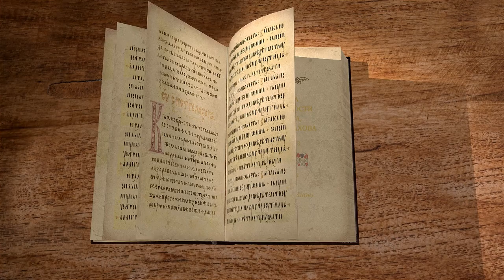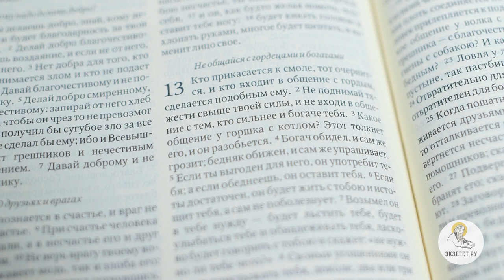Книга Премудрости Иисуса, сына Сирахова. Глава 13. Игумен Лука (Степанов)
Новая глава Книги Премудрости наставляет избегать общения с гордыми и грешниками. "Если ты выгоден для него, он употребит тебя; а если обеднеешь, он оставит тебя". Читаем 13 главу Сираха вместе с игуменом Лукой (Степановым).